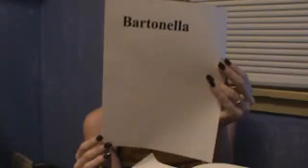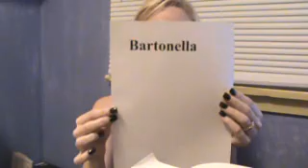Lyme disease vocab: Bartonella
Lyme disease vocab for dummies: Bartonella.